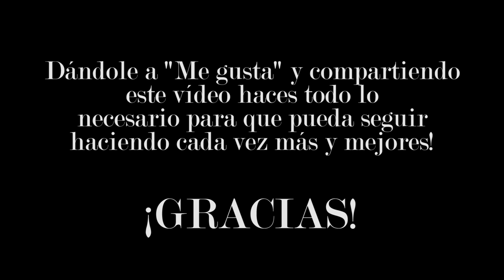La mejor luz para fotografía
En este vídeo hablamos de la mejor luz y si existe en sí.

Según mi opinión, hay alguna luz que me parece mejor que otra, pero creo que todo tipo de luz se puede utilizar para reforzar el mensaje de la fotografía de cierta manera.